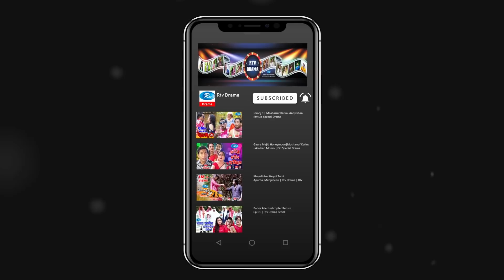Bishoyti Paribarik | EP 47 | ft. Chanchal, Saju, Faria, Moushumi, Mishu | Rtv Drama Serial 2019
Drama Serial : Bishoyti Paribarik | বিষয়টি পারিবারিক
Episode : 47
Cast:  Chanchal Chowdhury, Sazu Khadem, Sabnam Faria, Mousumi Hamid, Rashed Mamun Apu, Fakhrul Basher Masum, Nusrat Zahan Papia, Shrabanti Akter, Shelina, Md Sabbir Hossain, Ariya Arittra, Talha Khan, Robiul Robin, Shahbaz Sunny
Script & Direction: Imraul Rafat (ইমরাউল হুদা রাফাত)

- Team RTV